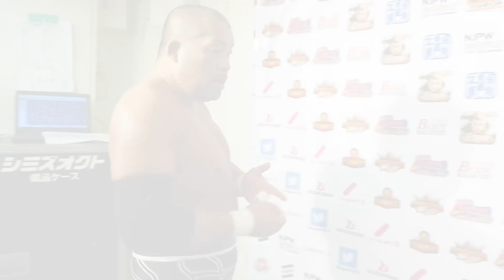G1 CLIMAX 28 Night17 (August 10) - Post-match Interview [1st match]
【English / Japanese subs】G1 CLIMAX 28 Night17 (August 10) 1st match - Toa Henare, Shota Umino vs Tomohiro Ishii, SHO